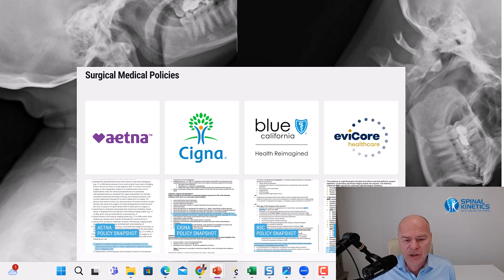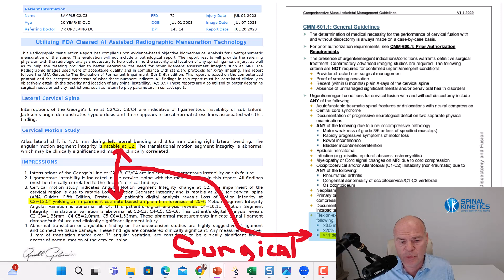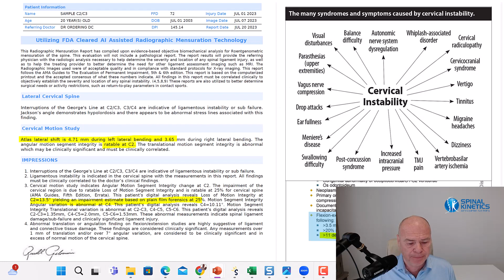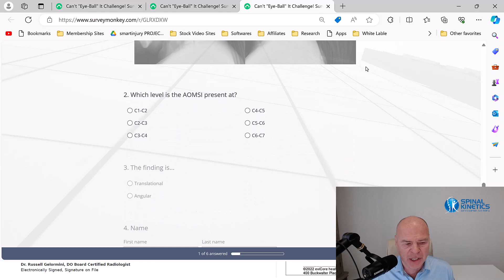Can you tell which level is ratable?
Dive into the world of radiography with us and test your ability to "eye-ball" AOMSI on radiographs in our latest challenge! Can you accurately identify AOMSI on flexion-extension X-rays, pinpoint its level, and classify it as angular or translational? Your expertise could win you $500! Winner announced April 30th, prize sent May 1st. Ready to prove your skills?